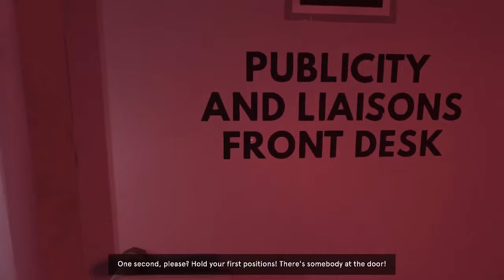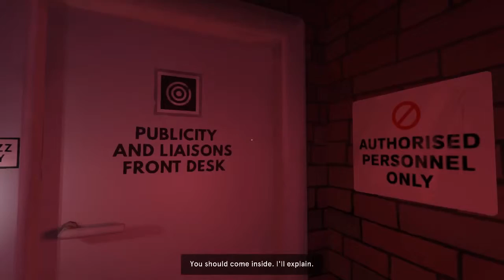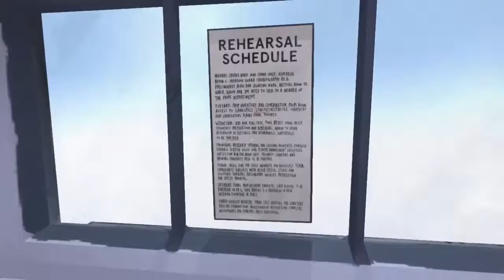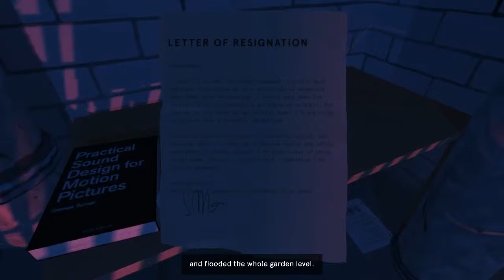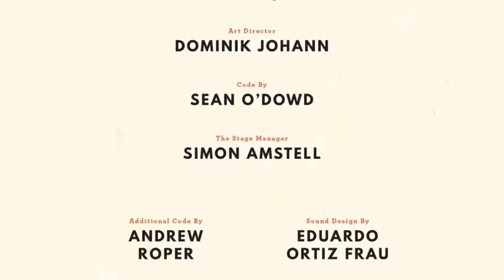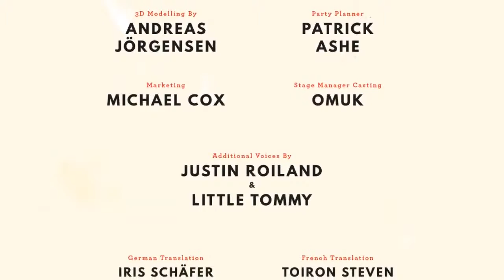Dr. Langeskov, The Tiger, and the Terribly Cursed Emerald: A Whirlwind Heist - PC - The Game Grave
Here we are trying to play a free-to-play PC game and we find ourselves in some sort of weird situation where we have to help a player through the game with a super long and unnecessary name!

Enjoy this full playthrough with no commentary.